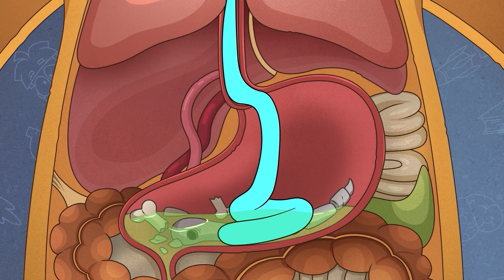もしも毎日歯磨き粉を食べたらどうなる？